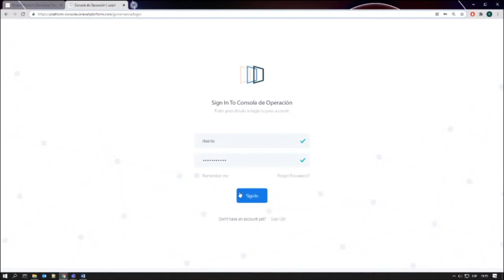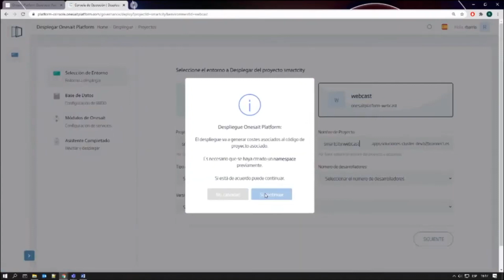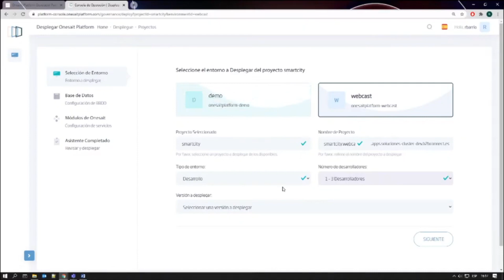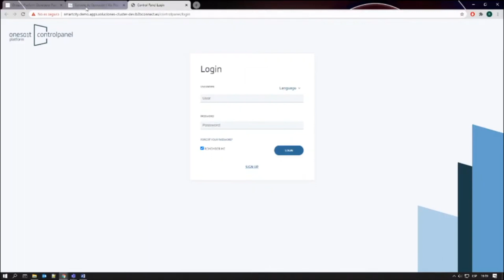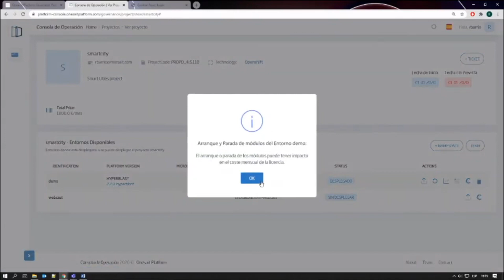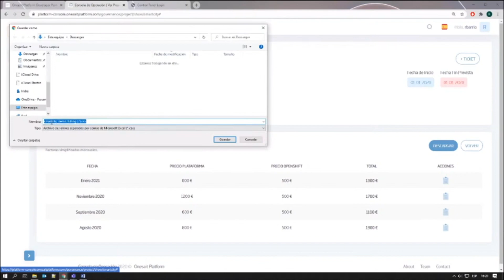Release 2.3.0 Feature - Operation Console